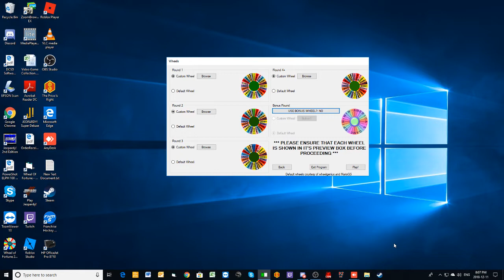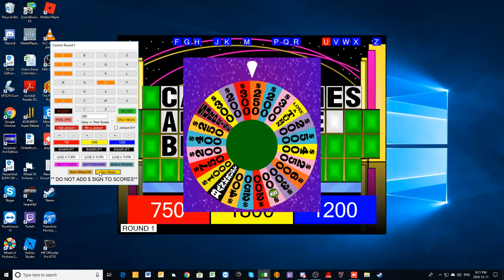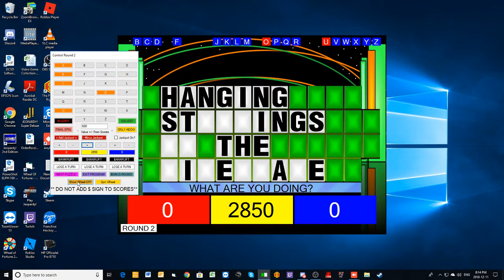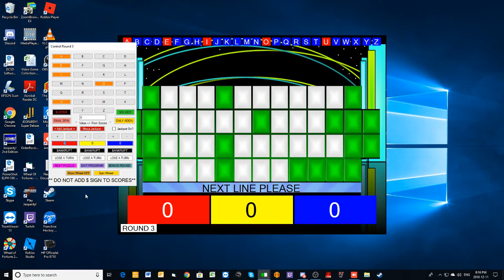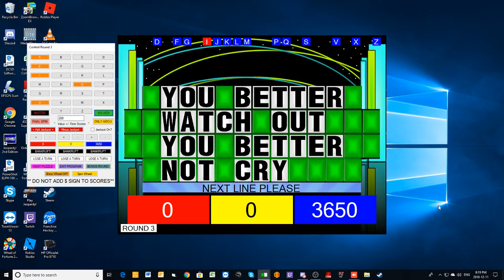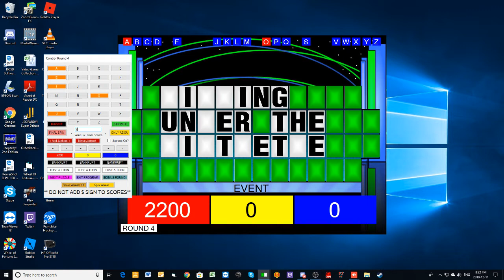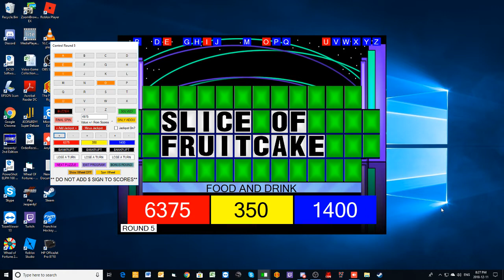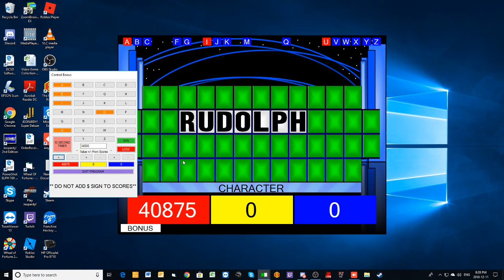Daytime Wheel Of Fortune Season 2 Episode 18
Here's episode 18 of the second season of the daytime edition of Wheel of Fortune. Chris Rahaman is back for his fourth day and he'll be facing off against Nels Snesrud and Jason Meyers.